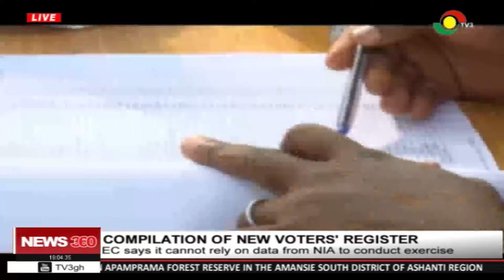EC says it cannot rely on data from NIA to compile the new voters register